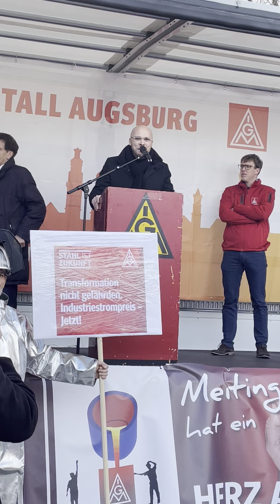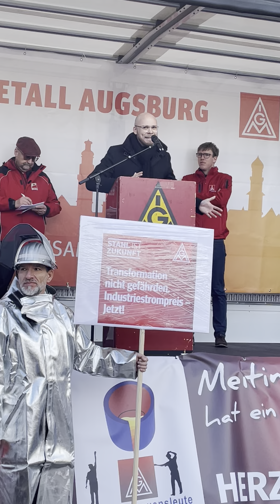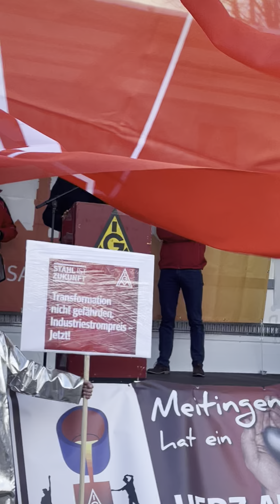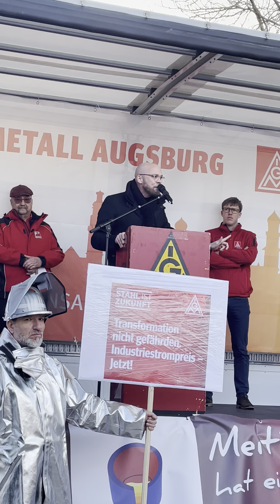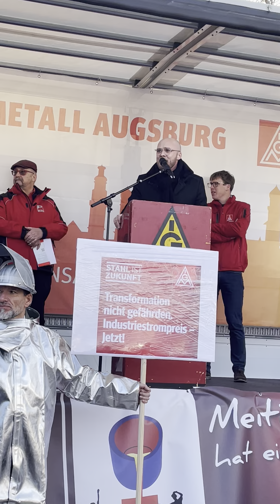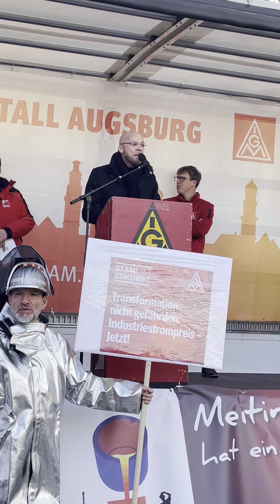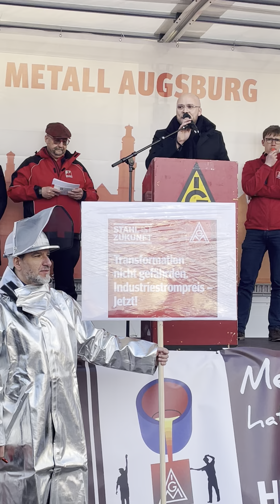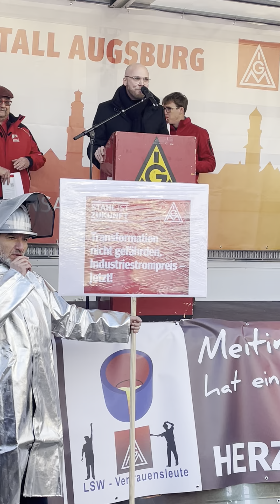Dr. Fabian Mehring, MdL / 09.03.2023 - Kundgebung der Lech-Stahlwerke in Meitingen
Der Parlamentarische Geschäftsführer der FREIEWÄHLER Landtagsfraktion, Dr. Fabian Mehring, MdL, auf der Kundgebung der Lech-Stahlwerke am 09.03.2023 auf dem Rathausplatz in Meitingen.